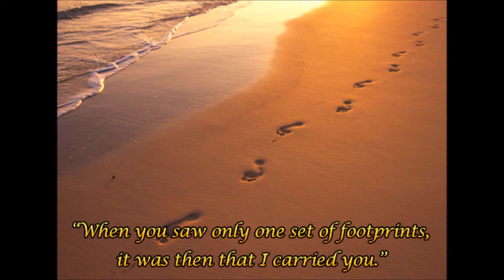Aaya hai Apna Yeshu (आया है अपना येशू) Hindi Catholic Song